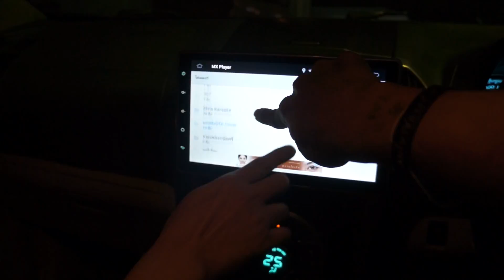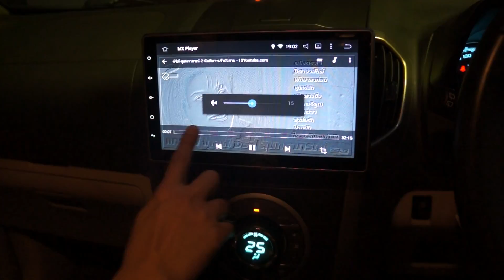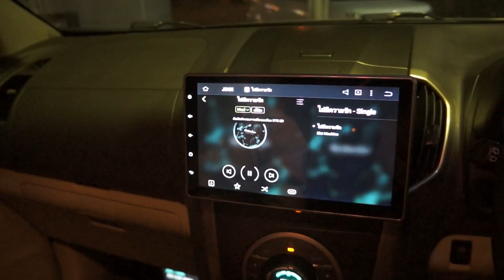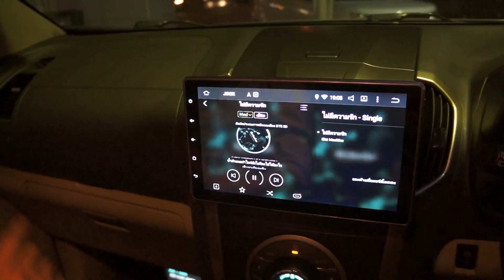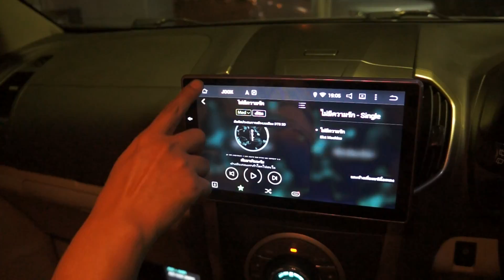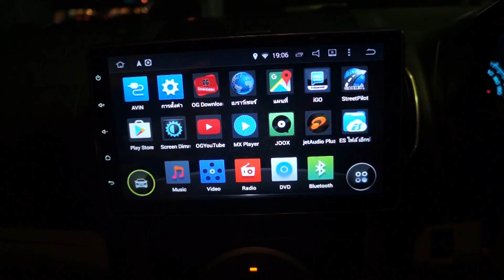รถ Trail Blazer My link จอ Android ดีวีดี กล้องหลัง จีพีเอส ระบบเดิมอยู่ครบ 081-6624469